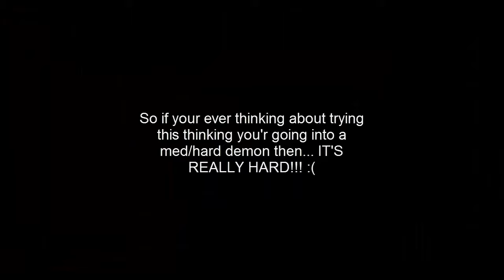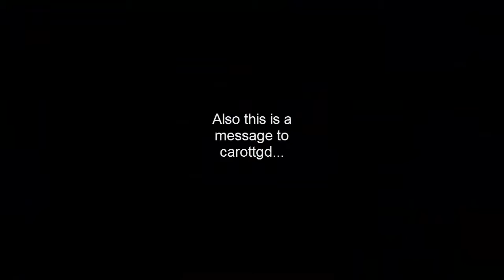GD: Forsaken Neon By: Zobros & Triaxis [INSANE ANNOYING DEMON]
Demon Power 7.5/10
Bugs 3.5/10
Enjoyable Scale: 3.5/10
Hard.
And annoying xd